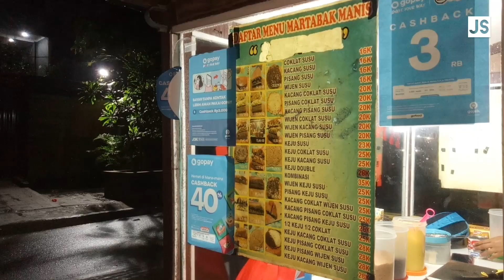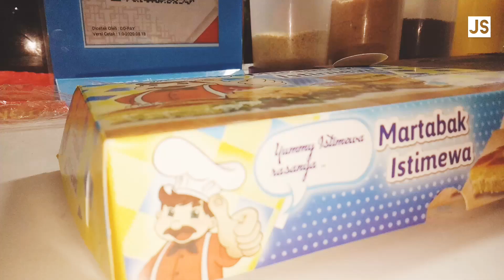Sidak~Martabak Paling Enak Se Dunia!!Martabak Manis Bontot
Martabak Manis Bontot Di Jalan Dakota Raya Kemayoran